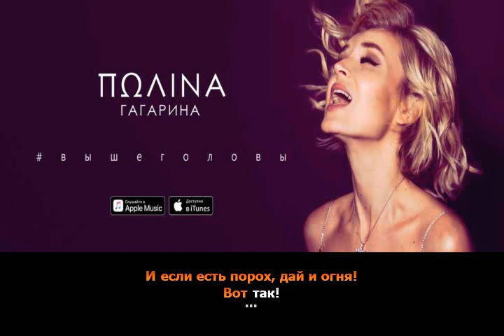Полина Гагарина - Кукушка (OST Битва За Севастополь)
Для Бриннули, Кейба и Всех желающих учить русский язык.
Последствия: Хорошие сильные знания русского языка.
Противопоказаний: Нет.